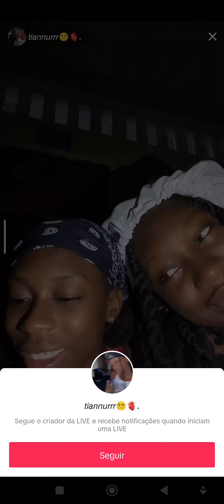estao a ver um miudo de 15 anos a ser violado por uma pedofila sem violencia pois e consentido